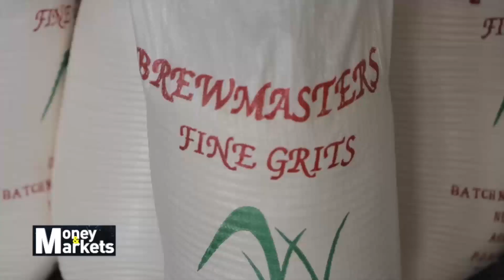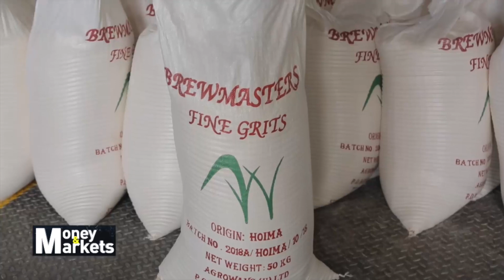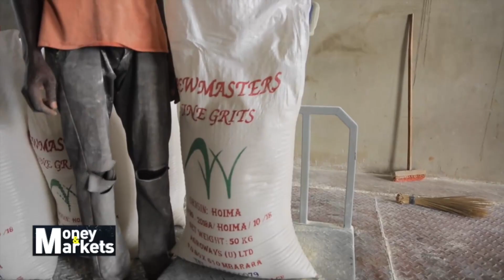What Interventions Can Be Made To Scale Up Earnings From Uganda’s Grain Sector?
The grain sector is slowly emerging as one of the major revenue earners for Uganda with an annual production of approximately 4 million tonnes. However, the sector faces a myriad of challenges which threaten to dampen the economy.

We sought the opinion of experienced industry leaders on what the solutions are.